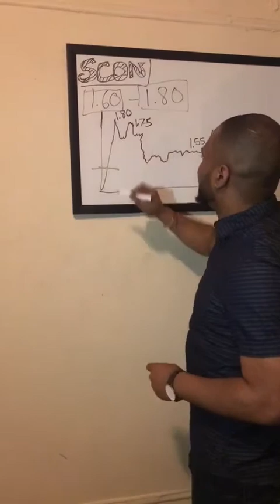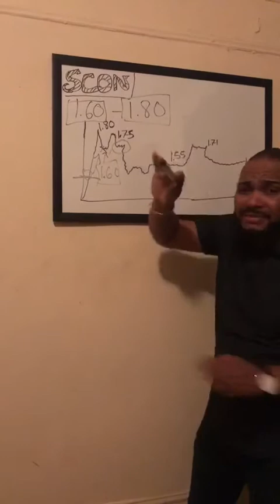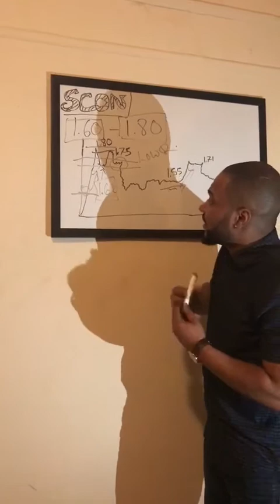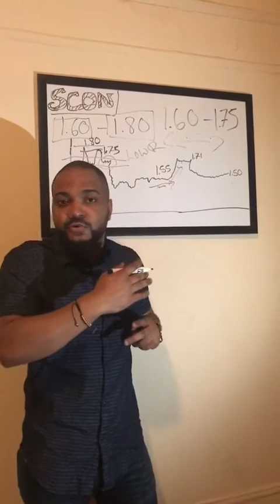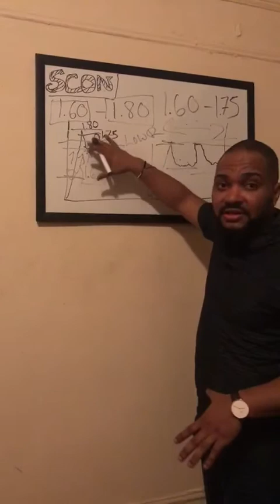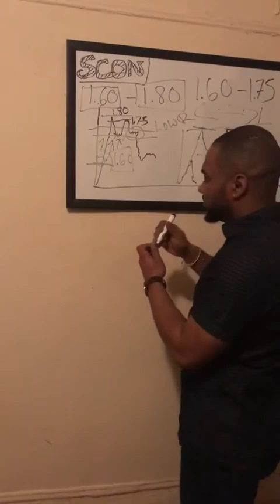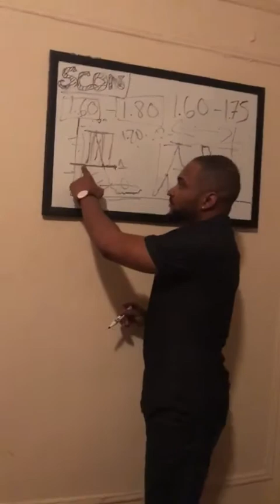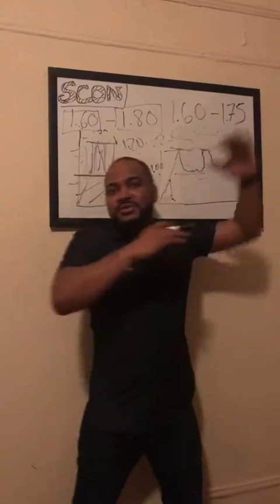How to trade in the stock market (meeting)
This is a meeting for my team that we do every Thursday Gracias a todos los participantes. Debajo están todas los links de los lugares donde me pueden encontrar.

SNAPSHOT = amadysontv